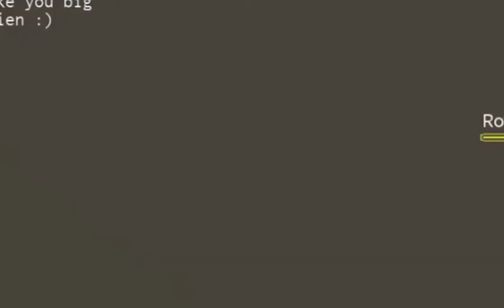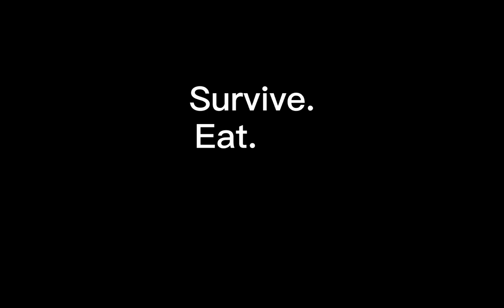monke game: unofficial trailer.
monke.